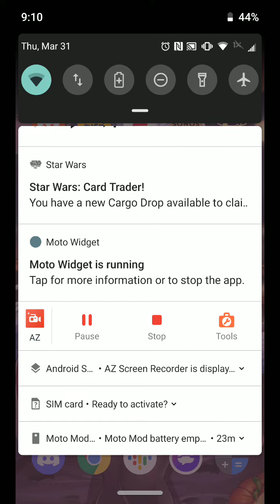We got EVERYTHING!!! Albaz Strike Structure Deck!!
Albaz Strike Structure Deck we got it ALL guys!!! this is insane! Preorder your copy now if you haven't!!